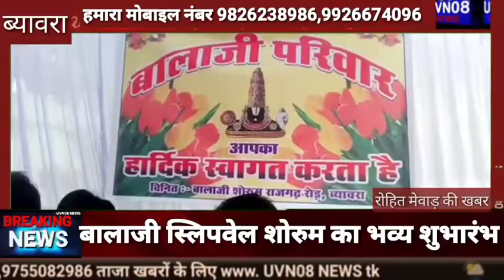राजगढ़ जिले में बालाजी परिवार स्लीपवेल शोरूम का भव्य शुभारंभ जिले में एकमात्र शोरूम ब्यावरा राजगढ़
UVN08 NEWS UCHCHHVAS जो देखा सो दिखाया मध्य प्रदेश छत्तीसगढ़